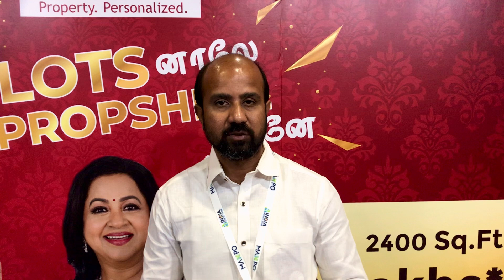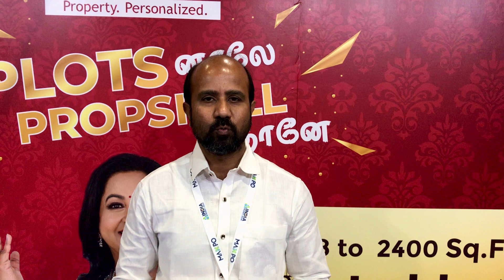Propshell: Property. Personalized at the India Property Show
N. Janakiraman
CEO
Propshell: Property. Personalized.
a: #1, Rashmi Towers, Valluvarkottam High Road, Numgambakkam, Chennai 600 034, India